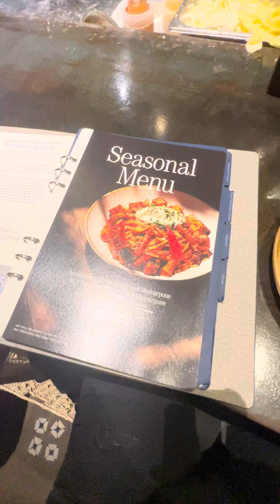Pizza 4Ps / The most popular Pizza Shop in Ho Chin Minh